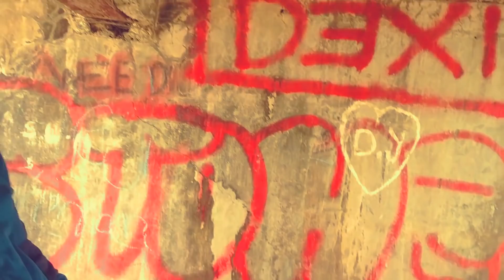KHOTI NAFRAT - Official Music Video [ HACKER X JOEL ( KUSH -E) ] Directed by -Pradeep J. Singh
*Graffiti Record's present's*
Artists:- Joel (Kush-e-) X Hacker.

Lyrics:- Hacker & Kush-e-.

Directed, editing & Shot by :- Pradeep Singh.

Management by:- Aniket Dhudawade.

Shout-out to our members:- Shaddy, Shaggy, Prakash Rao!

Hacker Instagram ID:- Hacker_605

Joel Instagram ID:- _Kush_e_

Pradeepsingh Instagram id : Pradeepsinghloveyou

Also follow our Graffiti Record's on Instagram.